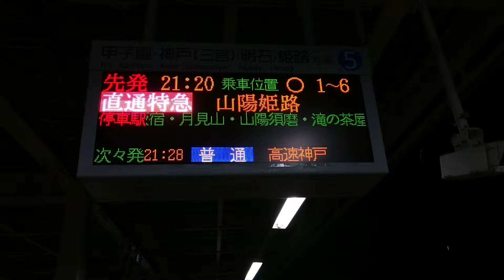阪神電車 尼崎駅構内の風景